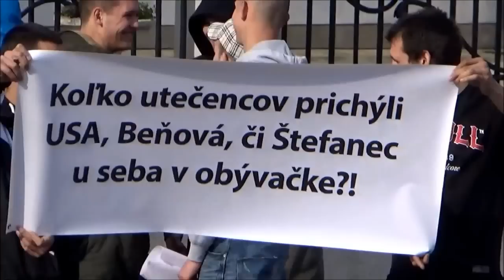Demonštrácia na podporu utečencov v Bratislave 2015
27. máj / 17.00 hod. / Hodžovo námestie / Bratislava.
Včera sa v Bratislave na Hodžovom námestí konala demonštrácia na podporu utečencov, ako reakcia na búrlivé reakcie časti verejnosti, ktorá odmieta kvóty EÚ. Podľa týchto by Slovensko malo prijať 785 utečencov z Eritrei, Sýrie a iných krajín.

Zhromaždenie organizovala iniciatíva “Bratislava bez náckov”, za ktorou stojí Róbert Mihály. Ten je známy najmä spoluprácou s Inštitútom ľudských práv (IĽP), ktorý vydal niekoľko kontroverzných publikácii o LGBT a podporuje Dúhové pochody tejto komunity. IĽP je tiež známy antikampaňou proti Referendu za rodinu a čerpaním rôznych grantov od štátnych organizácii.

Na zhromaždenie prišla desiatka „ľudskoprávnych“ aktivistov na čele s Mihálym, ktorý vo svojom príhovore zdôraznil potrebu prijatia utečencov krajinami EÚ a vyzval k solidarite. Na akcii sa zúčastnili aj zhruba štyri desiatky ľudí, ktorí nesúhlasia s týmito kvótami a odmietajú utečencov ako bezpečnostné a ekonomické riziko. Väčšina z nich bola vo veku do 20 rokov a evidentne patrila ku krajne pravicovým hnutiam. Táto skupina počas prejavov organizátorov pískala a snažila sa hlasnými pokrikmi rušiť priebeh akcie.

Po rozpačitých prejavoch zapálil Robert Mihály niekoľko dymovníc, za ktoré bol napomenutý príslušníkmi mestskej polície. Mihály sa taktiež snažil odkopávať dymovnice smerom k svojim oponentom a vyvolať konflikt. Práve vďaka vyvolávaniu konfliktov je tento „ľudskoprávny“ aktivista známy aj medzi príslušníkmi polície. Po vzájomných slovných útokoch sa situácia upokojila a obidva tábory sa rozišli.

KONZERVATÍVNY VÝBER / Denník najdôležitejších informácií.